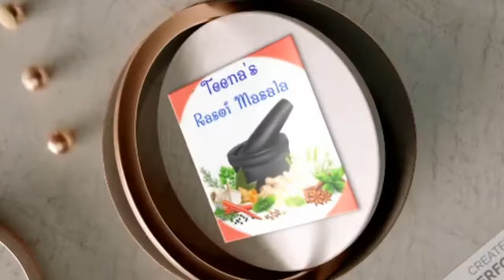Chicken Angara/ delicious gravy / North Indian recipe /how to make chicken Angara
ingredients

masala powder - 1tsp
ginger garlic paste -1½tsp
salt
turmeric - ½tsp
lemon juice - 1
chicken-

oil
tomato - 1
onion- 1
cashewnut - 10

coriander powder
cardamom - 3
cinnamon - 1
dried cinnamon leaf - 2
onion -1
capsicum- 1